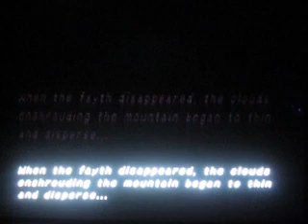Final Fantasy X-2 Walkthrough part 2